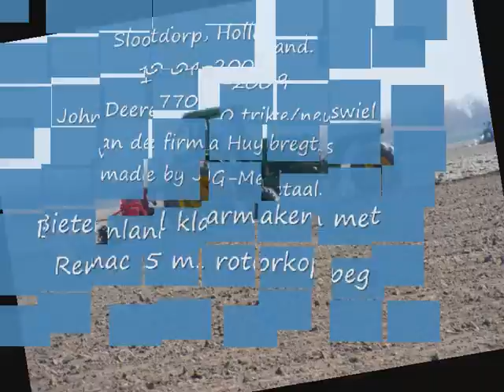Slootdorp, John Deere 7700 trike neuswiel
Neuswiel op John Deere 7700 gemaakt door JG-Metaal uit Slootdorp.
Firma Huybregts maakt bietenland klaar met 5.00 meter rotorkopeg van Remac